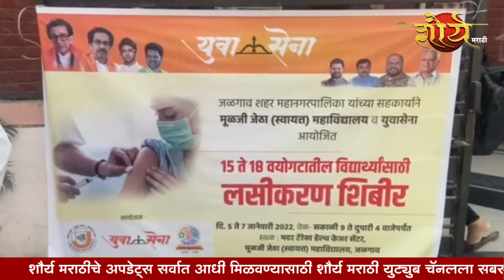मु.जे.महाविद्यालय, युवासेना व महानगरपालिका यांच्या सहकार्याने विद्यार्थ्यांकरिता लसीकरण शिबीर.